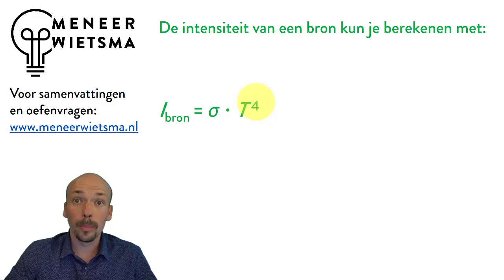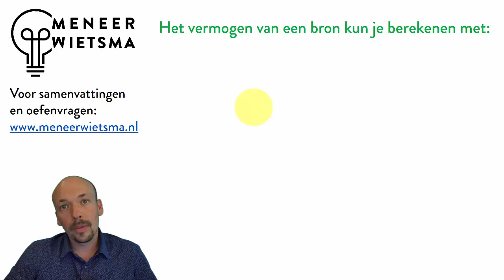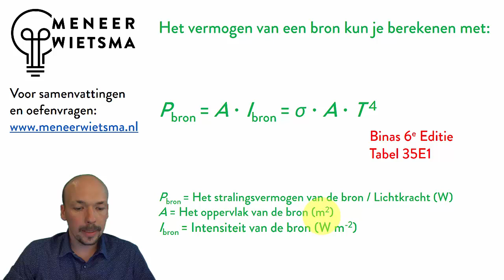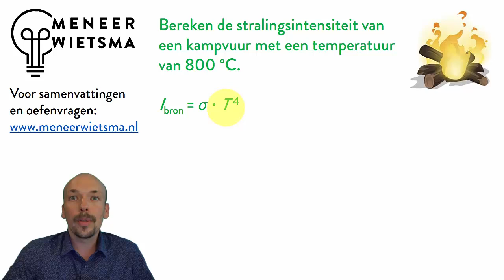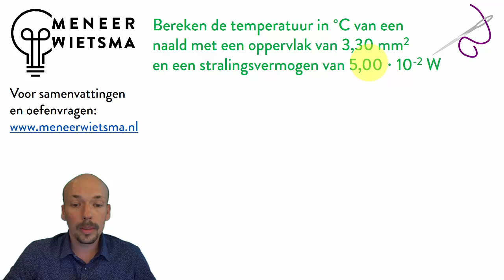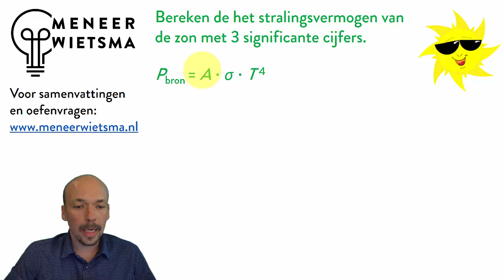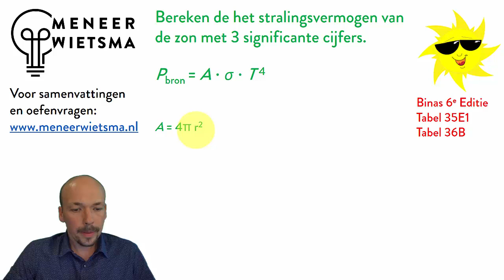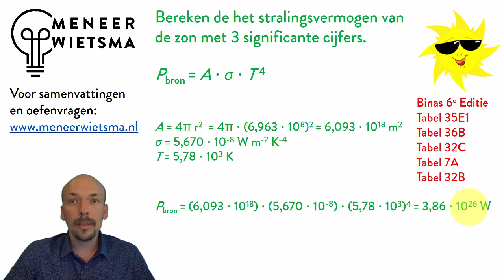Natuurkunde uitleg (Elektromagnetische) Straling 11: Intensiteit en vermogen van een bron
4:02 Het antwoord moet 7,52 x 10 ^4  W m^-2 zijn!

Inhoud video:
- Uitleg over het berekenen van de intensiteit van een bron
- Uitleg over het berekenen van het vermogen van een bron
- Drie oefenopgaven met uitwerkingen